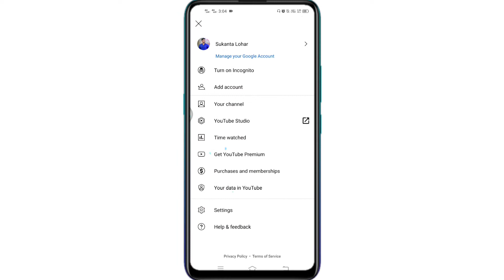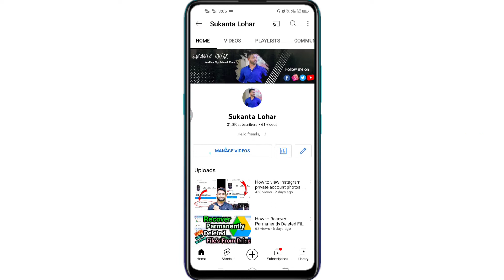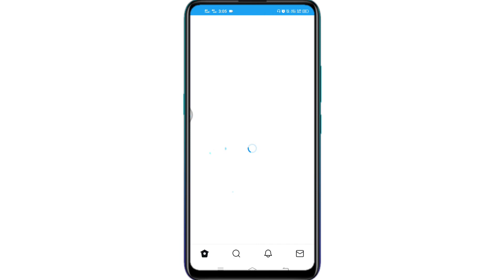How To Enable Community Tab On YouTube | Community Tab enable Kaise Kare | 500 Subs.. | Hindi | 2022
Tweet to YouTube Team👇:

I have completed my 500 Subscribers on my YouTube channel, but still my channel's Community Tab is not enabled, so please provide me this feature as soon as possible.
Thanks.
Channel Name - (Your Channel Name)
Channel link - (Your Channel Link)

community tab
how to enable community tab on youtube channel
enable community tab
community tab enable kaise kare
community tab enable
how to enable youtube community tab
community tab enable kaise kare 2021

Thanks for visit !!